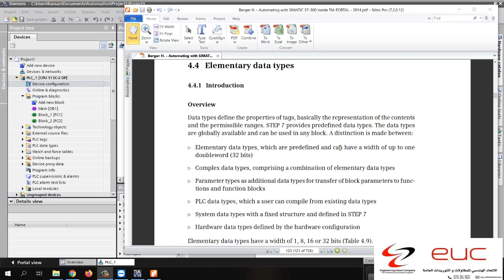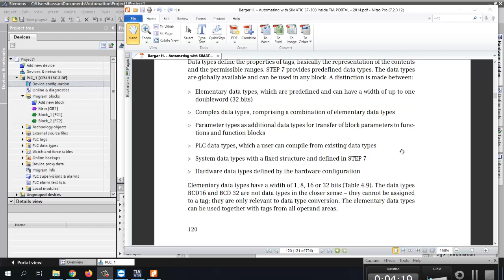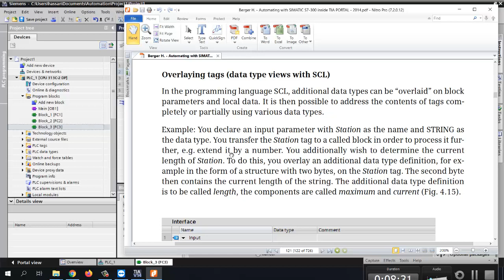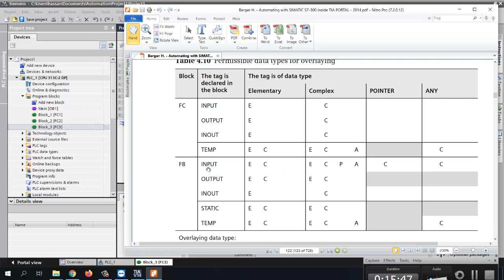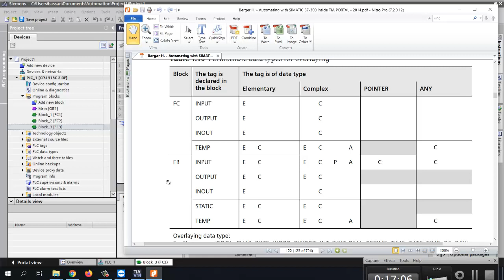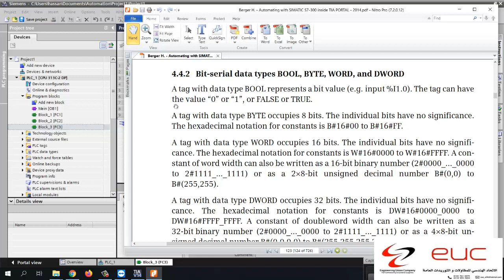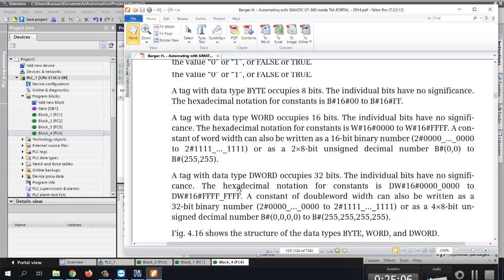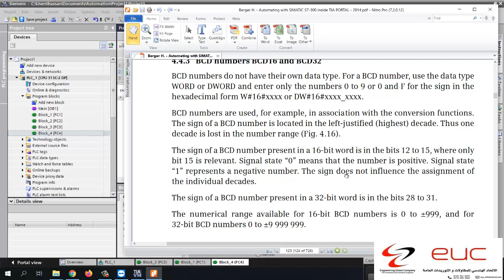Hanz 023 Elementary data types 01 - أنواع البيانات الأساسية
ترجمة الفصل الرابع من كتاب
Automating with SIMATIC S7-300 inside TIA portal